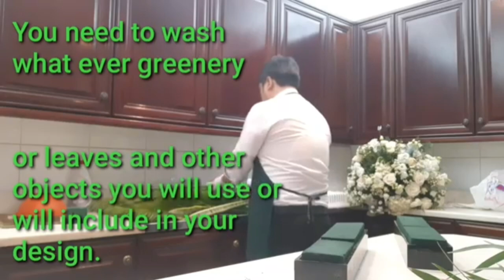Exploring the Different Types of Buffet Table Arrangements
The greenery used in this Buffet table Arrangement are only from the backyard, the flower s are used in total no expenses for this particular arrangement,  please leave your comment and don't forget  to like subscribe and share this humble creation of mine.

how to make a flower arrangement in a tall vase
how to make flower arrangements in a tall vase
how to arrange flowers in a tall vase
flower arrangements centerpieces tall vase
tall vase dried flower arrangements
tall vase floral arrangements
tall flower vase arrangements
tall vases with flowers for centerpieces
tall glass vase flower arrangement
shorts videos
youtube shorts videos
tiktok shorts videos
google shorts videos
funny shorts videos
funny youtube shorts videos
without watermark youtube shorts videos
floral arrangements
floral arrangements for funeral
dried floral arrangement
floral arrangement ideas
how to arrange flowers in a short vase
how to arrange flowers in a bouquet
how to arrange flowers in a vase
how to arrange artificial flowers
how to arrange anthurium flowers
how to arrange artificial flowers in vase
flower arranging how to arrange flowers
how to arrange artificial flowers in a vase